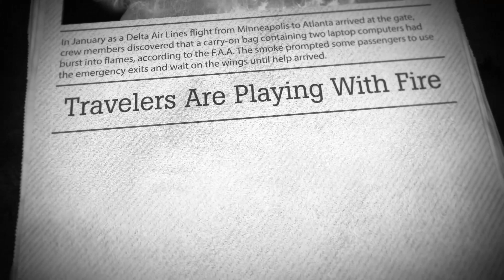XBAG Extinguisher from SACS Boysen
We are pleased about the successful launch.
The XBAG extinguisher is the first and only adequate answer to the threat of onboard li-ion battery fires.